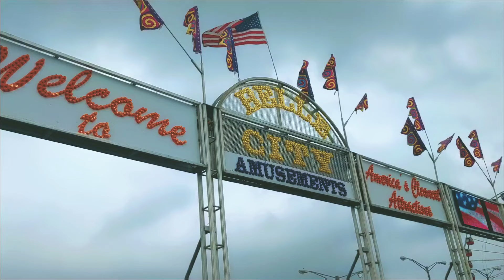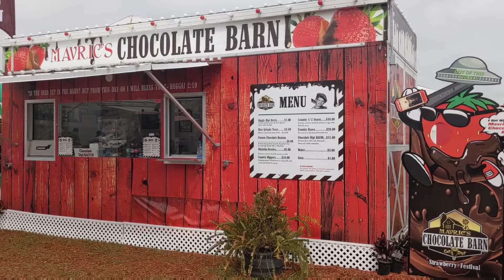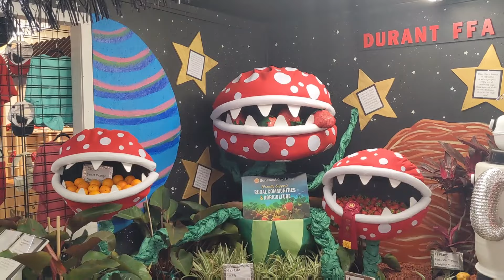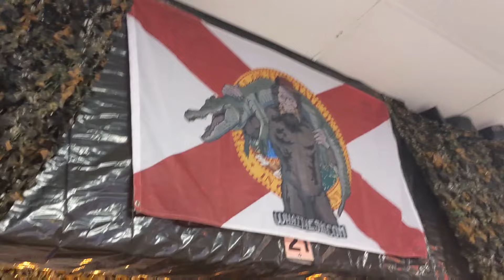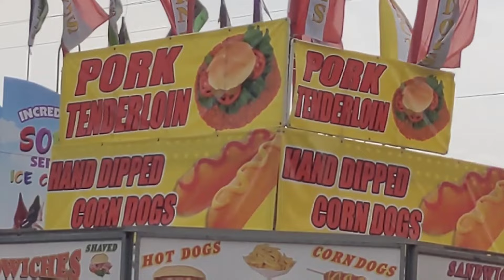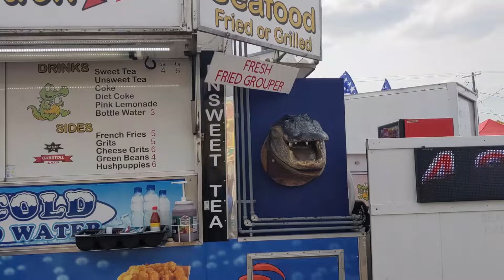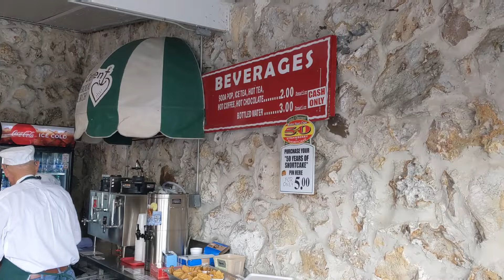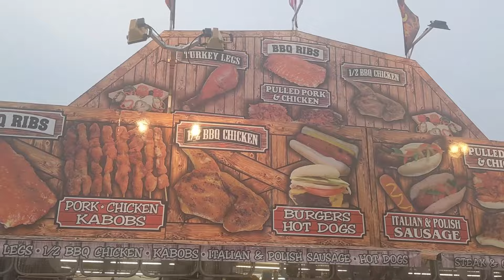Florida Strawberry Festival Plant City : Worst Dark Ride and Best Strawberry Shortcake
Join us at Florida Strawberry Festival Plant City and Hillsborough County Florida's yearly celebration of the Florida Strawberry! Joining Adam the Woo, Roadie with Rich (and producer Mike), Tampa Jay and Cris the Girl, we'll get up closer and personal work the world's best strawberry shortcake, the world's worst dark ride (it's really awful), and check out dozens of the rides, vendors, shows, and good choices at the Annual Florida Strawberry Festival 2024!